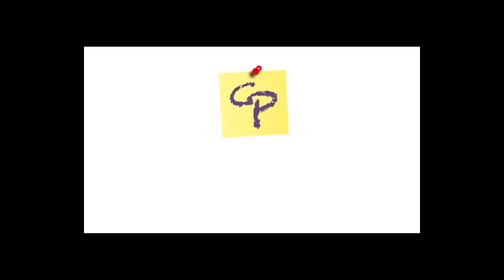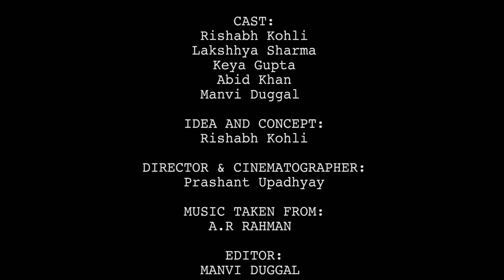Mother | Creative Panna | Short film | One Take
One of life's Greatest Job "Mother Hood".

Director - Prashant Upadhyay

Concept & Writer - Rishabh Kohli

Cast :
Rishabh Kohli
Lakshhya Sharma
Keya Gupta
Abid Khan
Manvi Duggal

Cinematography - Prashant Upadhyay

Editor - Manvi Duggal